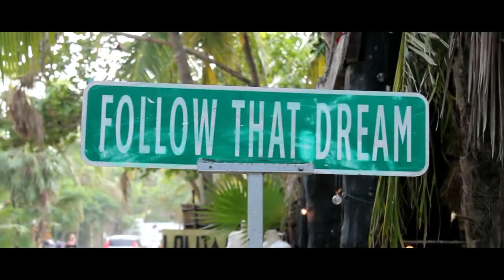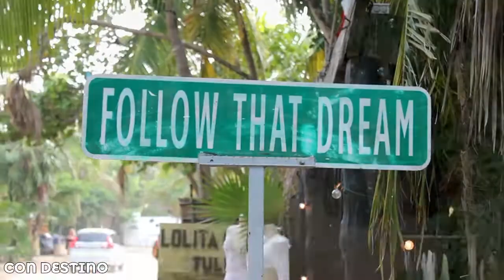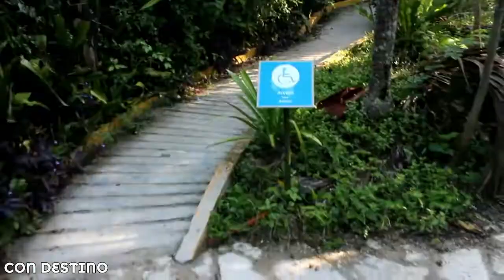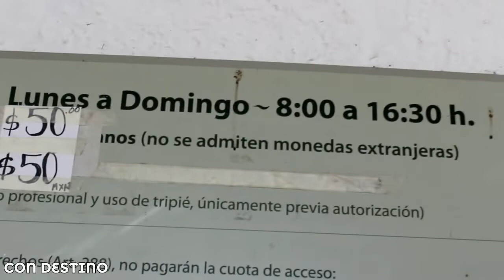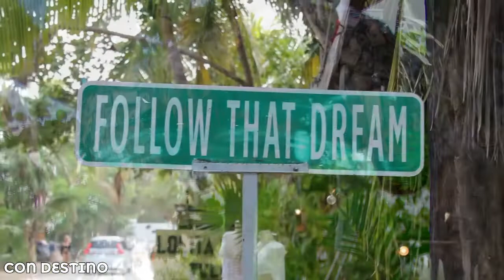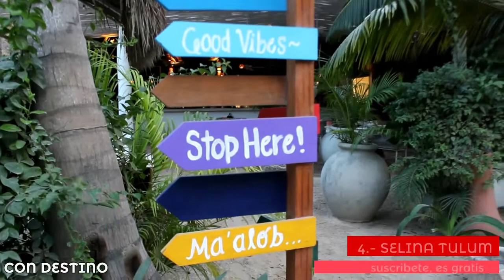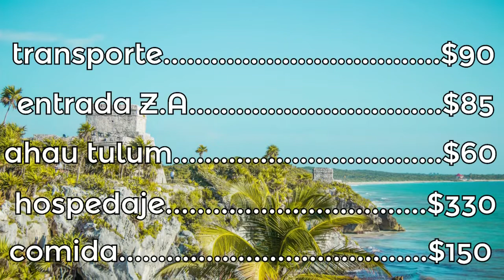Que hacer en TULUM en un dia ➤ TULUM zona arqueologica y zona hotelera 🔴 LA MEJOR GUÍA 🔴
➤ ¿Qué hacer en Tulum en un día? Aquí te traemos una guía de qué visitar en el pueblo mágico de Tulum, ubicado en el estado de Quintana Roo, a dos horas al sur de Cancún, y a una hora de Playa del Carmen.
➤ Lo más fácil es llegar en ADO al pueblito, tiene conecciones con cualquier destino de la Riviera Maya, una vez aquí puedes llegar en transporte público a la Zona Arqueológica o a la Zona Hotelera.

¡Cualquier pregunta, no dudes en escribirme, con gusto te respoderé!

☑ MÚSICA
Ikson - All Night Tropical House

CON DESTINO ✈︎

00:00 - 00:54 Intro
00:55 - 01:44 Información general
01:45 - 09:19 Zona arqueológica de Tulum
09:20 - 12:22 Zona hotelera de Tulum
12:23 - 13:00 ¿Dónde hospedarse en Tulum?
13:01 - 13:50 ¿Cuánto cuesta ir a Tulum?
13:51 - 14:11 Outro